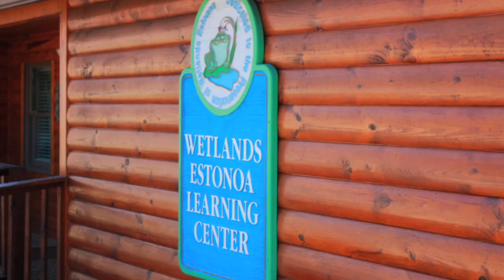Rivers and Forests